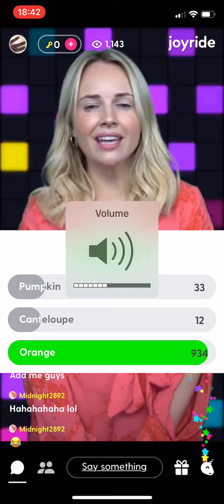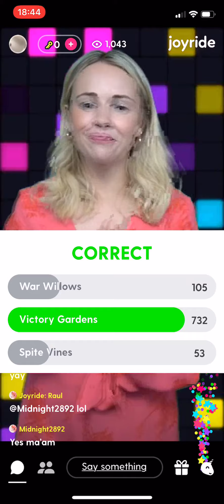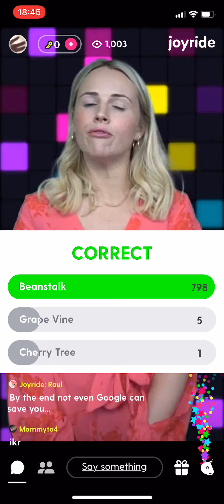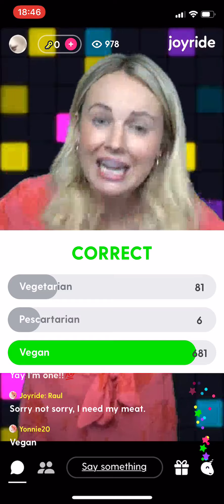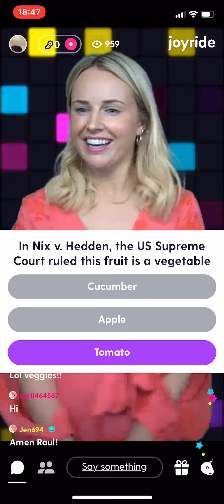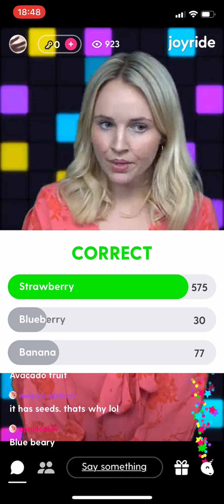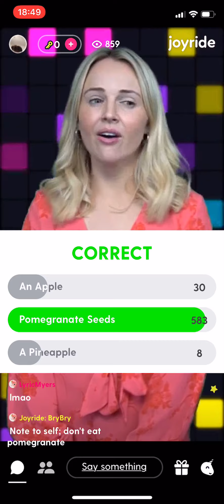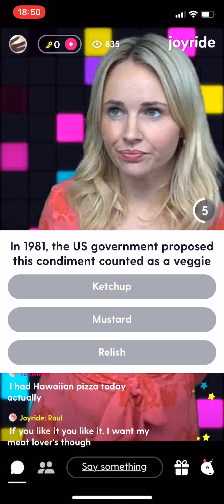Joyride - 22 June 2019 - 6:40 PM - Quizzo